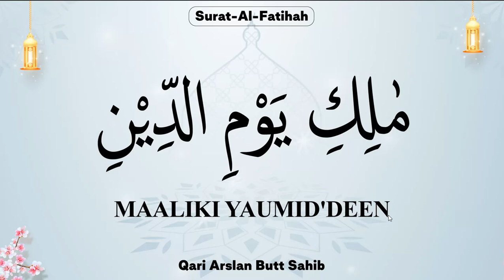EP#03. Learn Quran Surah Al Fatiha Word by Word with Easy Tajweed {Al Fatiha Surah} Qari Arslan Butt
مَـٰلِكِ يَوْمِ ٱلدِّينِ